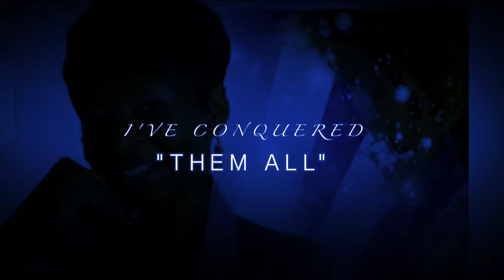Co-Pastor Thomosa Dixon Anniversary Trailer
This is a trailer I did for my Co-Pastor's Anniversary. The theme for this event was TheGiant, TheStorm, TheFence " Ive Conquered Them All " God moved mighty through his men and women! The spoken word came from Pastor Lisa Veney, Apostle Annie Hinnant, Bishop Semaj McKnight & Prophetess Valesia Perry. Praise music track came from Prophet Korey Mickey (check him out on youtube)